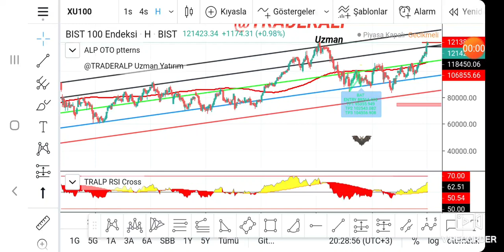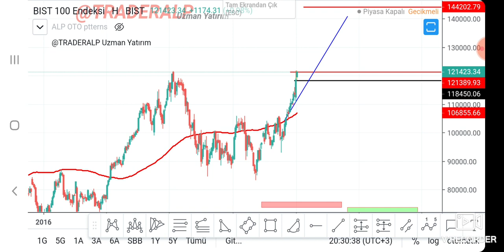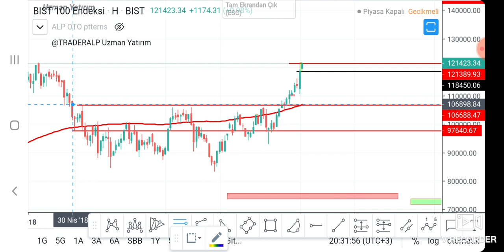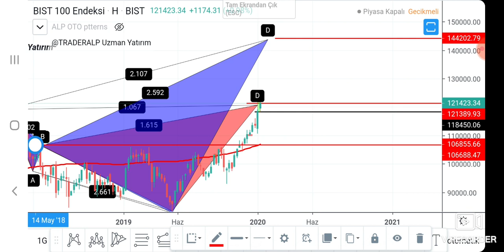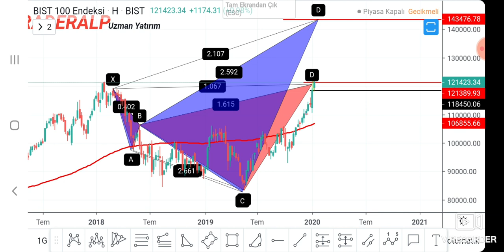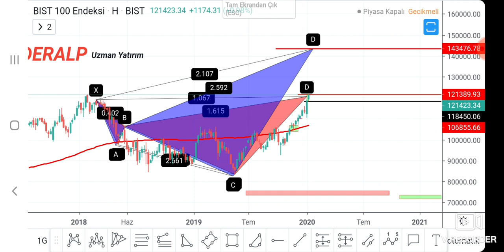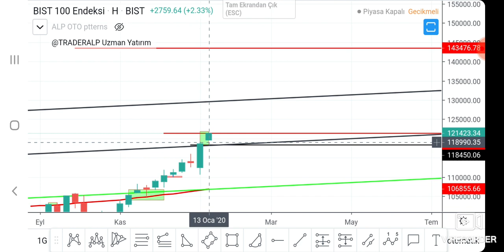Xu100 Endex te 20.000 PUANLIK ralli